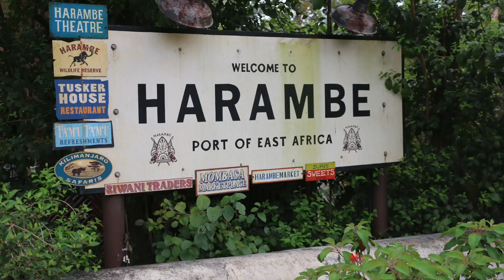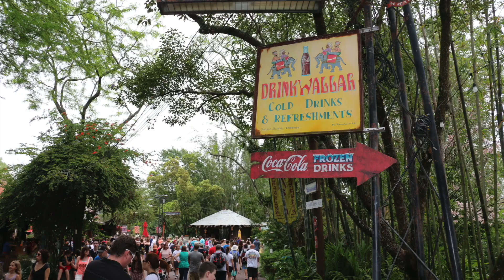Disney 2016 (Part 3 - Animal Kingdom)